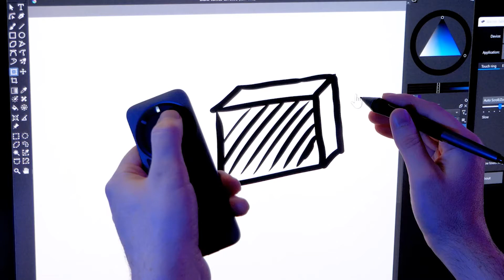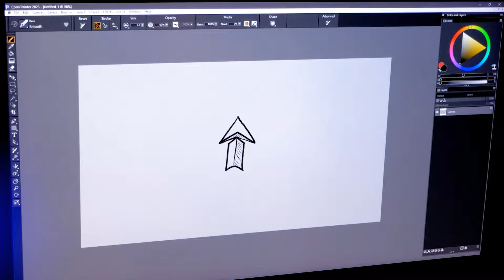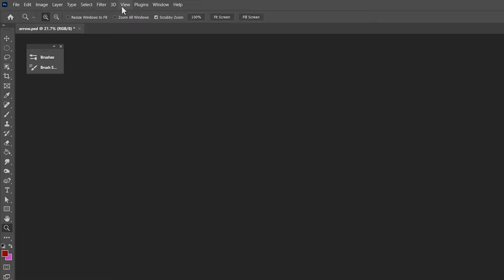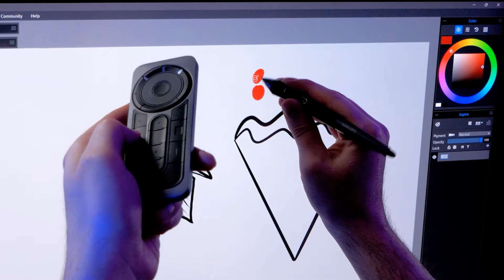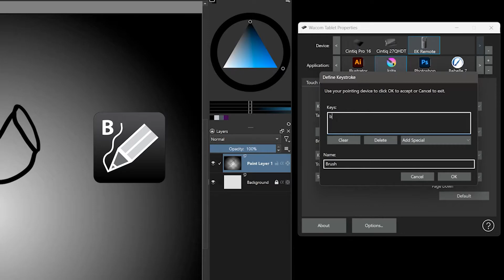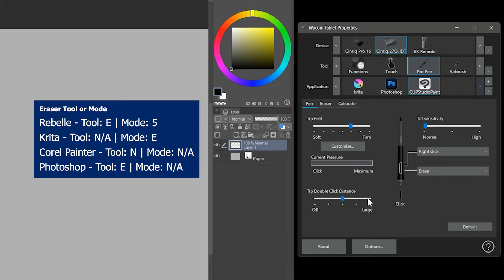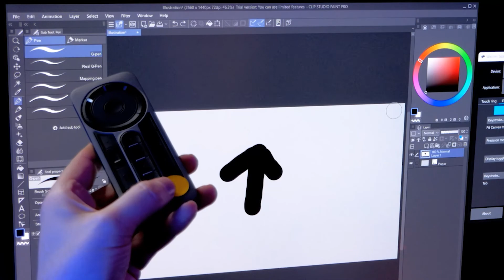Saving Time with Shortcut Buttons in Digital Art Software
Learn how Shortcut Buttons can speed up your digital art workflow, make it easier to find commands, and help your hand and arm feel less fatigued.

00:00 Using Shortcut Buttons
01:27 Zoom
01:58 Panning Your View of the Canvas
02:31 Fit Canvas
02:48 Rotating the Canvas
03:03 Modifiers
03:34 Clear
03:42 Hide UI
03:49 Touch On/Off
03:58 Brush
04:10 Transform
04:18 Undo/Redo
04:31 Deselect
04:44 Save
04:56 Navigating with Pen Buttons
05:08 Eraser
05:26 Right-Click
05:36 Resizing Brush
06:06 Differentiating Keys
06:30 Outro